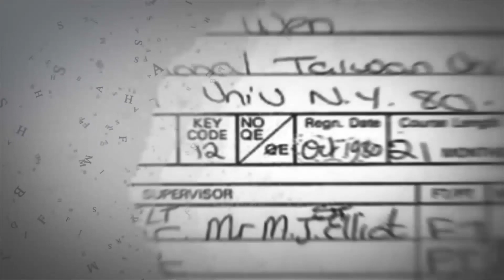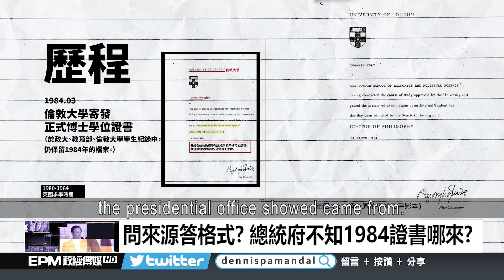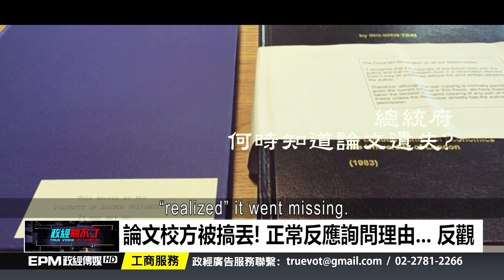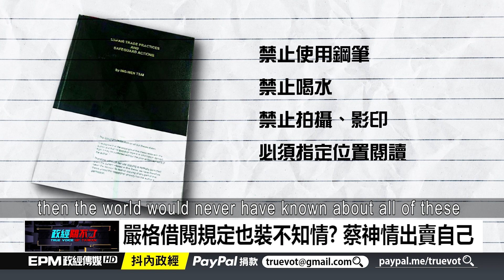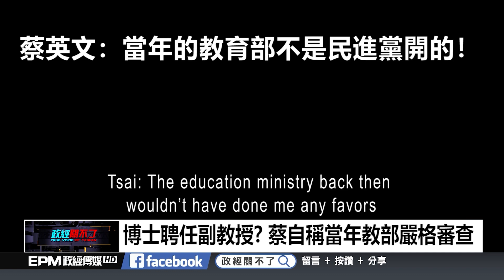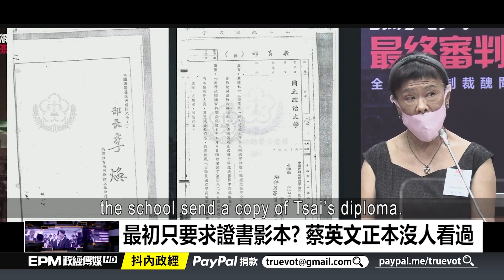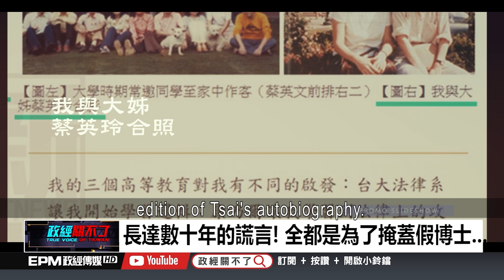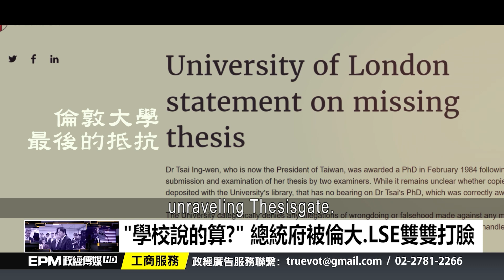全球首映 101 論文門 Taiwan ThesisGate 101 Worldwide Premiere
真人真事、最好看的連續劇
台灣最高級別辦事處正在進行的真實醜聞直播……勇敢！ 做某事...揭露邪惡
論文門只是冰山一角，論文門的後面有更大的陰謀！蔡英文，蘇貞昌，陳菊... 那麼多的造假！陳水扁這個混蛋早就應該永久關起來向國人謝罪，卻還可以到處亂跑！國法何在? 蔡英文這種混蛋早就應該抓起來正法，從李登輝，陳水扁，蔡英文每一個都是叛國賊! 台灣的年輕人今天會這樣都是你們害的，還在那裡假裝自由民主！你們太對不起孫中山先生！丟臉丟到全世界！

總統府攻擊政敵機密文件外流，蔡英文去年總統初選如何打爆賴清德？ 機密文件外流曝光 府稱：駭客變造
總統府外流的機密文件，主指為「宮鬥劇上：無情的蔡英文密謀賴清德」，首先點明，初選必須出線！擋路者格殺勿論！文件內容一開始說明，即使曾經的政策執行者如行政院長賴清德，只要擋路，必須清除！不惜一切代價！不擇手段！且指，材料來自民進黨知情人士。
NCC明文禁止新聞業配……蔡政府不甩！ 還統計總整理成報價單 資料完整曝光，台灣媒體把自己的靈魂都賣了
論文門醜聞延燒將近一年，總統蔡英文卻始終不敢正面對決。英派立委積極護航，海外英系力量全面動員，到底誰在說謊？誰在逃避？

對抗專政的最佳方法是什麼？
對於公民：
對抗專政的最好方法是拒絕（不合作）並譴責它。
專政取決於自願或強迫合作。 通過拒絕合作（警察拒絕逮捕異議人士，士兵拒絕向人民開槍……），人民可以結束專政。 正是某些人的短視，自私和恐懼使獨裁政權得以崛起並繼續執政。
對於外國人：
支持異議人士運動，不配合專政（文化，經濟，宣傳等）。 支持自由事業的一種非常重要的方法是傳播有關獨裁統治和國家條件的真相。